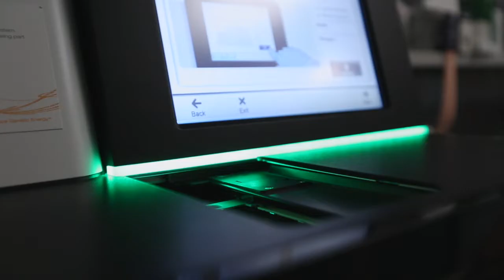Ali Shilatifard’s Lab: Studying Epigenetic Basis of Cancer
Ali Shilatifard, PhD, has dedicated his career to revealing the causes of childhood leukemia and other cancers and providing detailed molecular insight into the role of epigenetics in cancer. Currently, he is working on preclinical studies focused on the deadly childhood cancer, acute myelogenous leukemia.